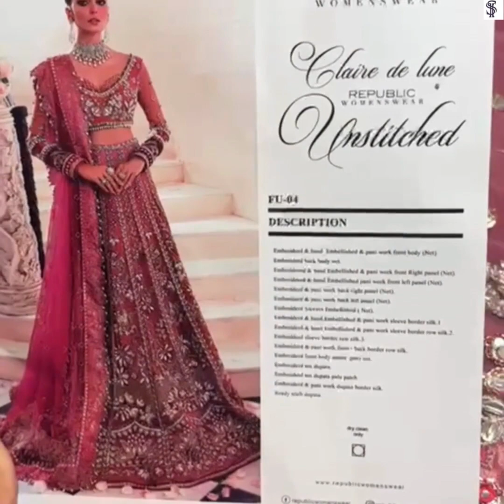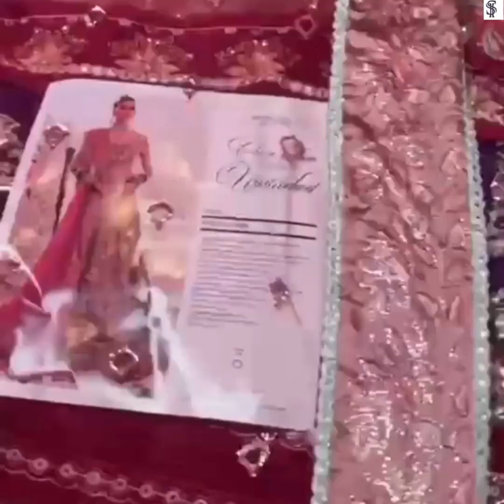WOMEN WEAR | WEDDING | LUXURY unstitched range | LONG | FANCY | MAXY | STYLE | BAREEZE | NET | New